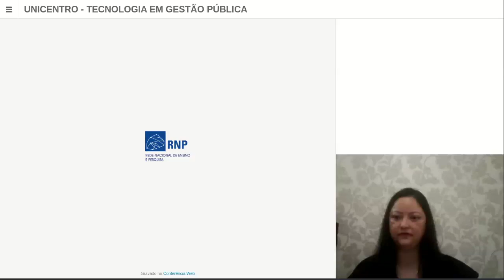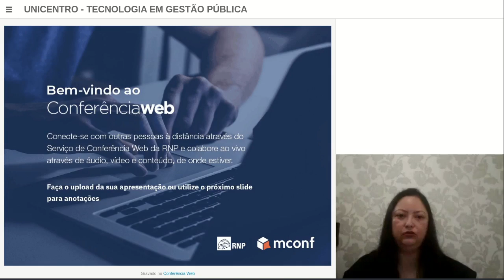[WEB] Políticas Públicas e Gestão de Mobilidade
Webconferência da disciplina Políticas Públicas e Gestão de Mobilidade  para o curso de Graduação em Tecnologia em Gestão Pública com a professora Vanessa Sanae Iwamato.